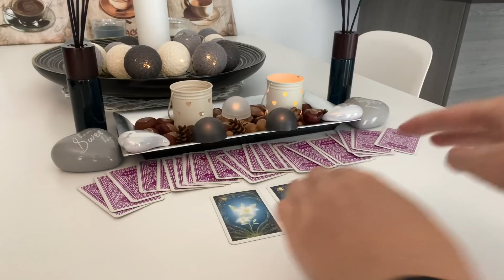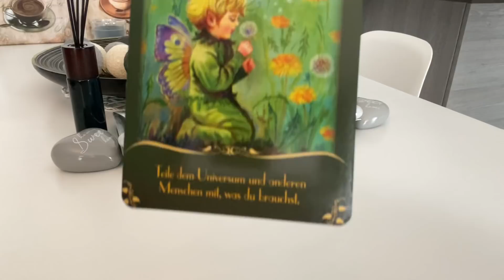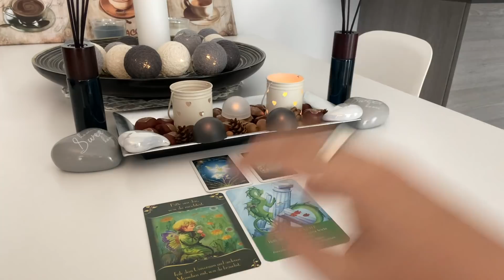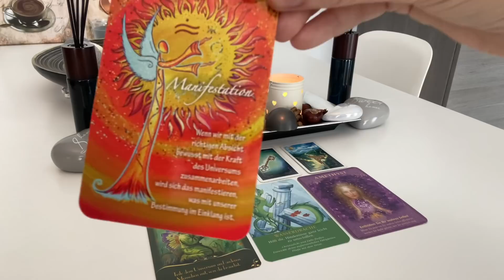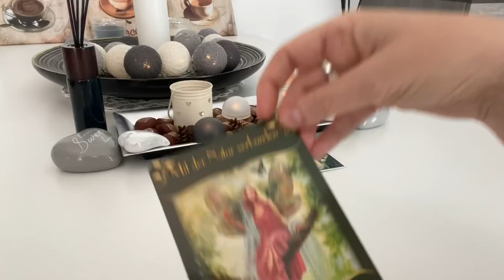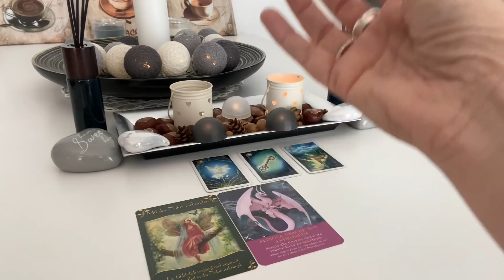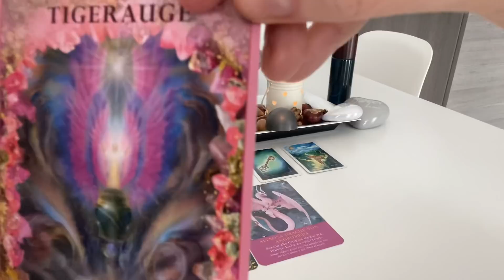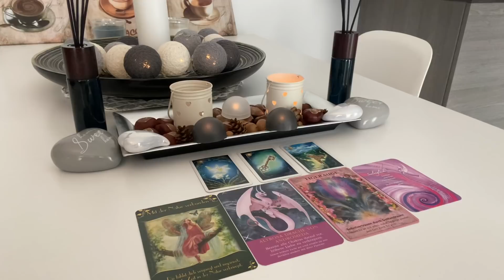Orakel | DICKES JA zu DIR :-) und zu DEINEM neuen ERFOLGS-WEG... :-) | Wochenend-3-TagesBotschaften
sehr freue ich mich, dass Du hier bist!!! Dein Orakel, als Tagesorakel / Tagesimpuls / Tagesbotschaft für die nächsten drei Tage, fürs Wochenende... :-), viel Freude damit. :-)

Immer wieder verwendete Kartendecks:

32 Engelkarten, Könisfurt Urania
Entscheidungs-Orakel, arsEdition
Glücksorakel, Fröhlich